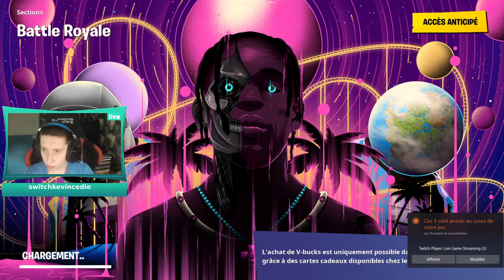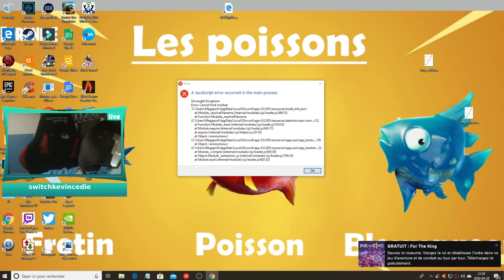🔴il y a le skin songe dans la boutique et go faire un max de killes sur fortnite? (live fortnite)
pour les point pour le chapitre 2 saison  1 pour les point de chaque niveau XP sur fortnite